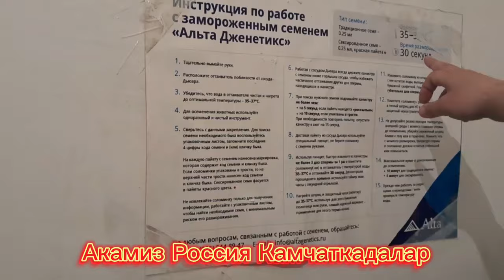Elita sigirlarga urug’ qo’yish jarayoni, urug’ ushlamasa massaj, Professional akamizdan master class